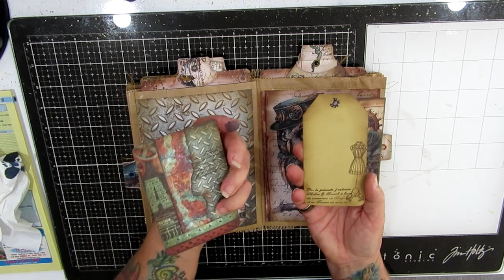Quick flick through my Steampunk journal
This was my first foray into steampunk and I was happy how this turned out. It's based on recycled butcher paper bags (with no blood of course) and I used a variety of papers inside. This journal has been SOLD.